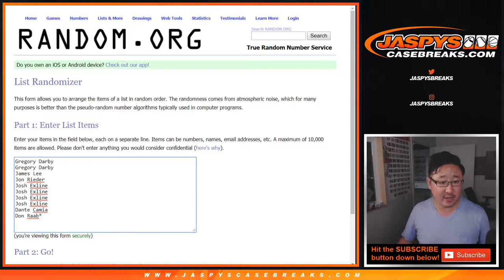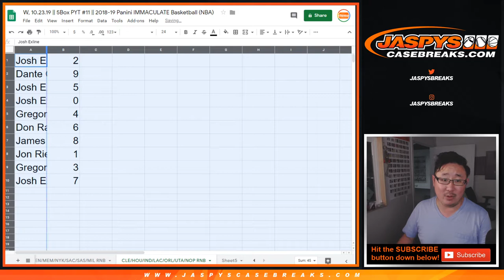CLE/etc RNB || W, 10.23.19 || PYT #11 || 2018-19 Panini IMMACULATE NBA